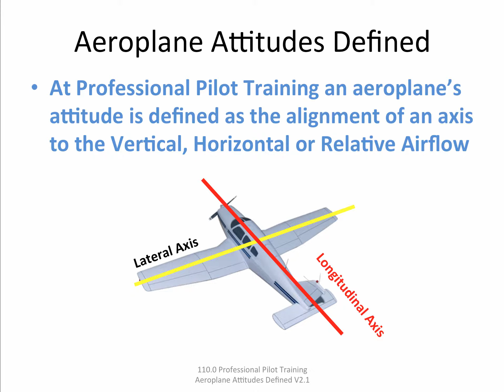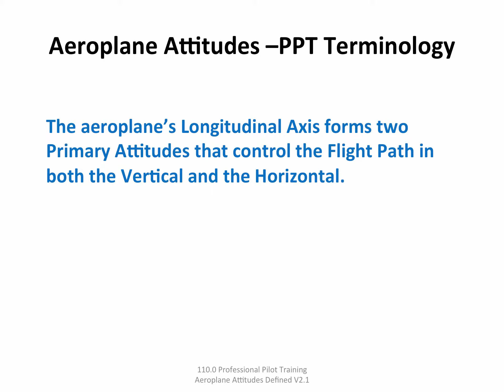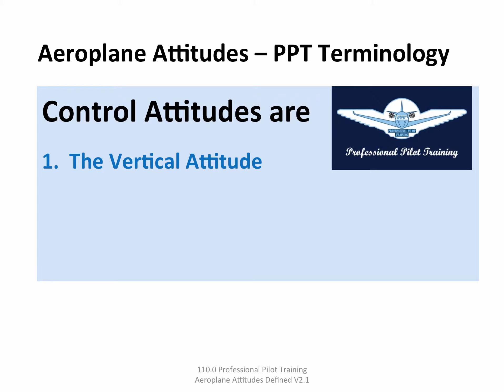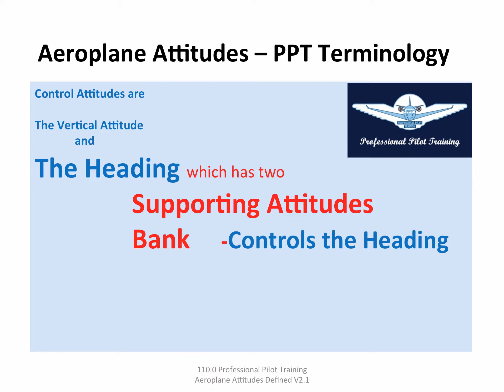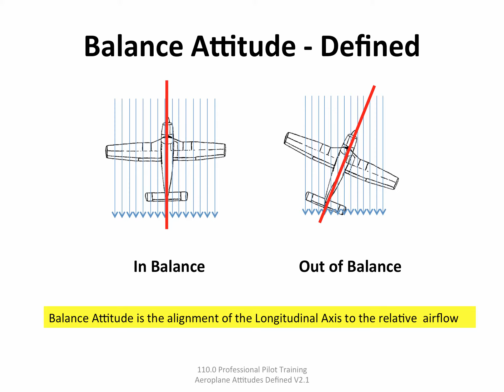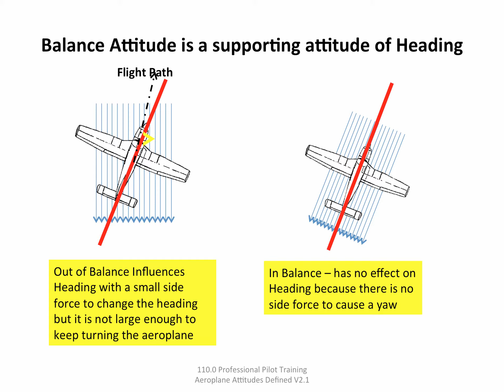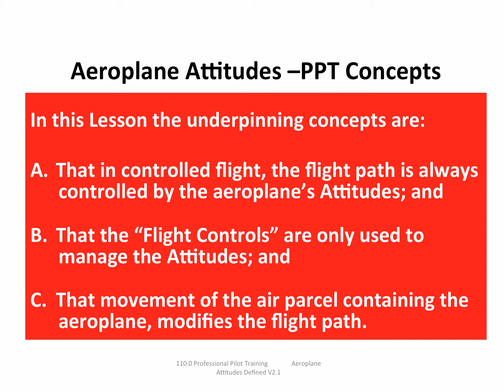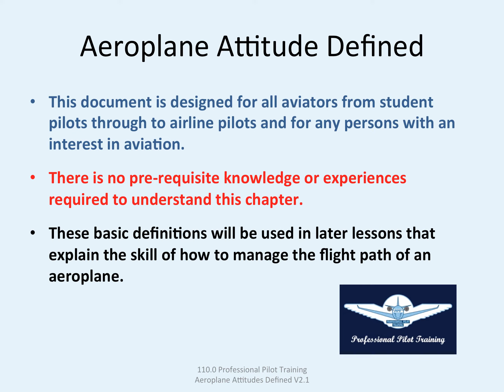Flying Aeroplanes Attitudes Defined V3 7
To fly an aeroplane visually the pilot must understand how to “Fly Attitudes.”
This video defines aeroplane attitudes. In later lessons the effects of attitudes will be explained.